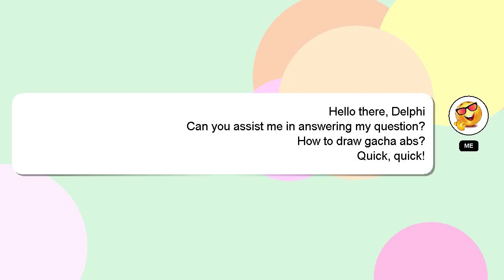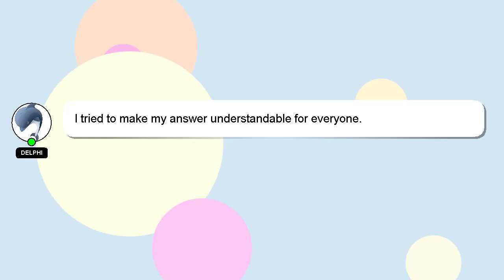How to draw gacha abs?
A brief presentation of myself, Hello, I am Delphi. I can help you find the answers you are looking for. - How to draw gacha abs?

Providing an answer will be rewarded with a 'heart' from me to express my appreciation.

*1 What we are experimenting :*